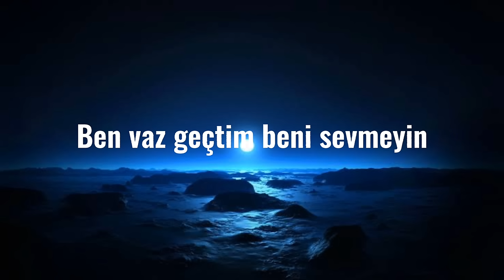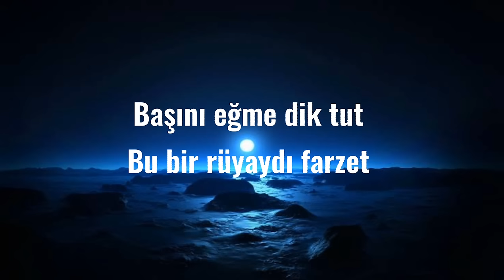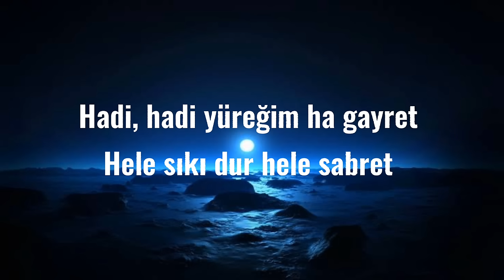Su Burcu Yazgı Coşkun feat. Onur Seyit Yaran - Rüya Karaoke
Değmeyin feryadıma
Figanıma değmeyin
Eğer sevda bu demekse
Ben vaz geçtim beni sevmeyin

Garipliğim kader değil
Geçici gülmeyin
Bu kış da efkarlıyım
Bahara Allah kerim

Hadi yüreğim ha gayret
Hele sıkı dur hele sabret
Başını eğme dik tut
Bu bir rüyaydı farzet

Hadi, hadi yüreğim ha gayret

Değmeyin feryadıma
Figanıma değmeyin

Garipliğim kader değil
Geçici gülmeyin
Bahara Allah kerim